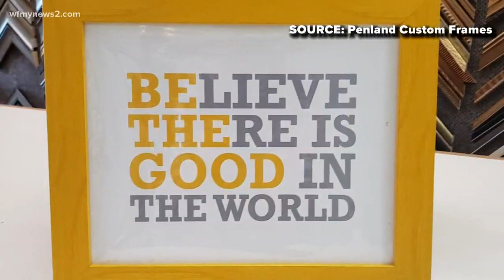Penland Frame’s success during the pandemic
Running a small business successfully takes practice. Penland Custom Frames talks about business over the past few decades and how they’re maintaining success.